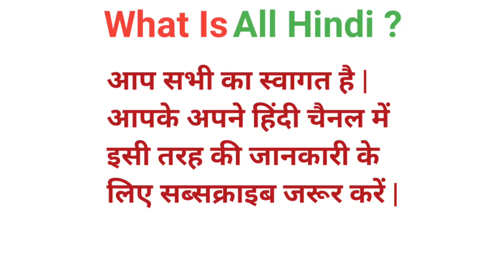Year | Year meaning | Year meaning in hindi | Year ka matlab kya hota hai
Year
Year meaning
Year meaning in hindi
Year ka matlab kya hota hai
Year ka matlab
Year kaise kiya jata hai
Year ka matlab kya hai
यिअर का मतलब
यिअर का मतलब क्या होता है
यिअर का मतलब हिंदी में
यिअर का मतलब क्या है
Year ka hindi
Year ka hindi arth
Year ka hindi meaning
Year means
Dictionary
Meaning
Vocabulary

Word
Word meaning
What year
What is year
यिअर किसे कहते है
Year hindi
Year kya hai
Year meaning in english
Hindi meaning of year
Love year meaning
Secret year meaning
What is the different between year
What does year meaning in english
यिअर को हिंदी में क्या कहते है
Year का हिंदी में मतलब

                 ( Jai Hind )